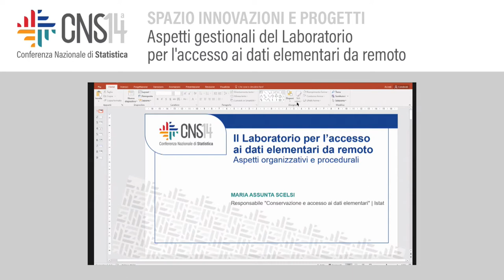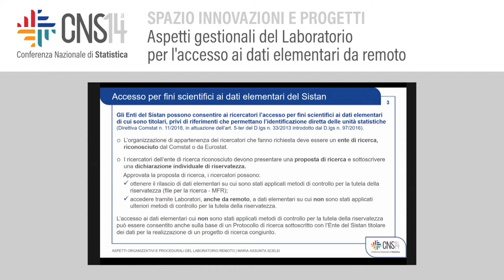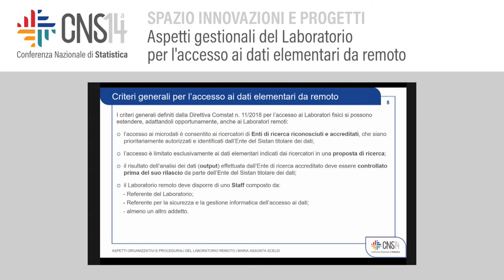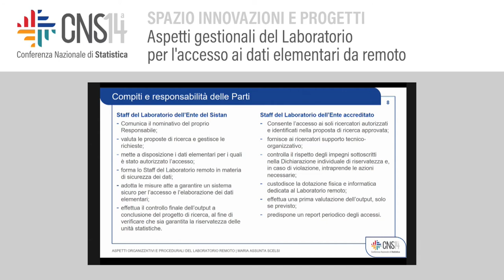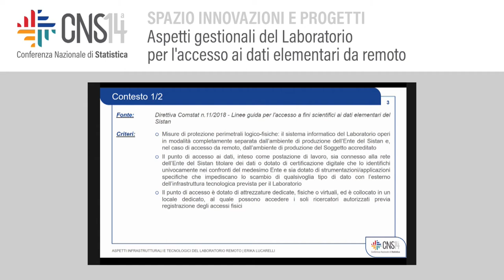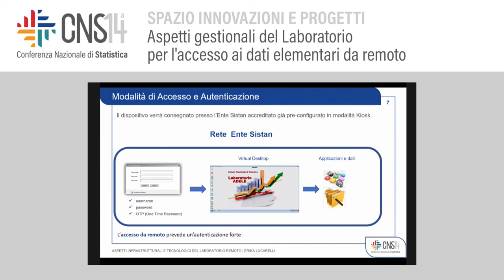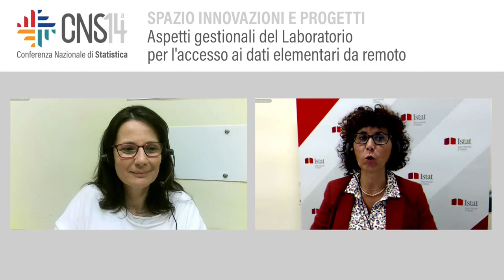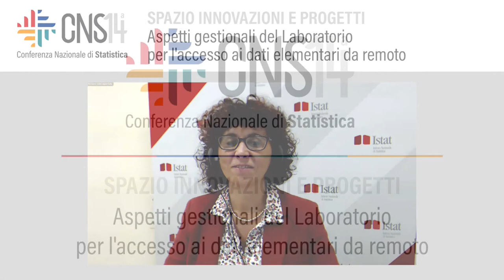Aspetti gestionali e infrastrutturali del Laboratorio per l'accesso ai dati elementari da...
Modera: Mara Cammarrota | Istat
Il Laboratorio per l'accesso ai dati elementari da remoto: aspetti organizzativi e
procedurali
Maria Assunta Scelsi | Istat
Il Laboratorio per l'accesso ai dati elementari da remoto: aspetti infrastrutturali e
tecnologici
Erika Lucarelli | Istat